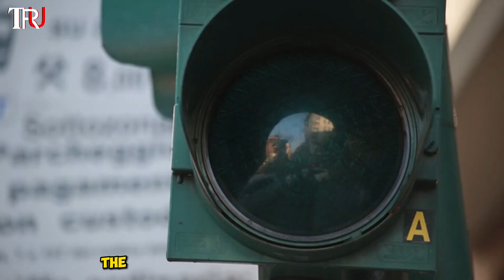IRT - China's Trackless Intelligent Rail Transit | Unbelievable Innovation 🚄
China's Trackless Intelligent Rail Transit (IRT) is a revolutionary public transportation system that operates on electricity with zero pollution and emissions. The IRT doesn't require track construction or overhead wires, and the entire vehicle seems to float above the ground. It is designed with a maximum speed of 60 MPH and adopts the flexible grouping mode of high-speed trains, with each section capable of carrying 100 passengers, which is 10 times the capacity of a regular bus. The most notable feature of the IRT is its ground communication signal system. As the train approaches a traffic light intersection, it sends a priority command to the traffic light base station, and the red light immediately turns green, ensuring the train's priority passage

autonomous rail rapid transit, autonomous rail rapid transit china, autonomous bus china, zhuzhou trackless train, trackless train build, trackless train ride, bus & tram, trackless train china, trackless tram
crrc bus, hydrogen tram, autonomous train

Intelligent Rail Transit, Trackless Train Technology, China Transit Innovation, Smart Public Transportation, Future of Urban Rail, Next-Gen Transport in China, Autonomous Rail Systems, Urban Mobility Solutions
Trackless Tramway, Chinese Transportation Advancements, AI-Powered Rail Transit,  Sustainable Urban Mobility, Innovative Public Transport in China, Future Transportation Trends, High-Tech Rail Systems, Smart City Transit Solutions, China's Trackless Tram Infrastructure, Public Transport Revolution,Intelligent Transit Networks, Advanced Rail Technologies in China

Uncover the Sonic Wonders! 🌐 Did you know the world's largest bells are not in churches, but in an unexpected place? 🤔 Brace yourselves for a mind-blowing journey as we explore "The Biggest Bells in the World" and dive into the revolutionary realm of China's Trackless Intelligent Rail Transit! 🚄 Are these colossal chimes the key to the future of transportation? 🌟 Join us as we unveil the extraordinary fusion of tradition and technology, and discover the symphony that's reshaping the way we travel!

Uncover the EARTH-SHATTERING secret behind the BIGGEST BELLS in the world! 🌏🔊 What if we told you China has revolutionized transportation with mind-blowing Trackless Intelligent Rail Transit? 🚄💨 Brace yourself for a jaw-dropping journey into the future of travel! 🚀✨ Don't miss out on this EPIC exploration - hit play NOW and prepare to have your mind BLOWN!